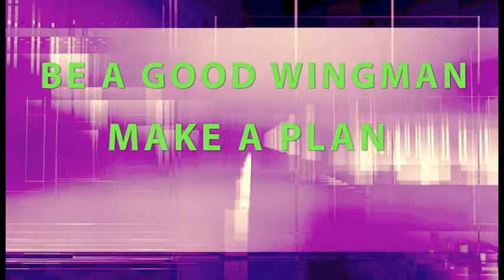Summer Safety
Here are a few things to keep in mind with the summer months in our midst!